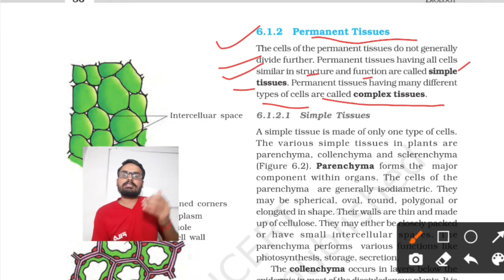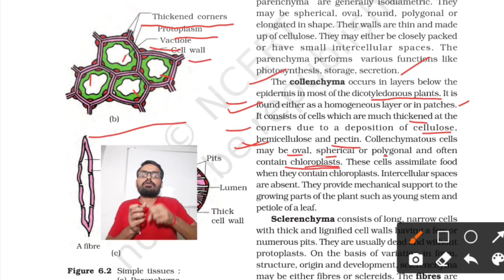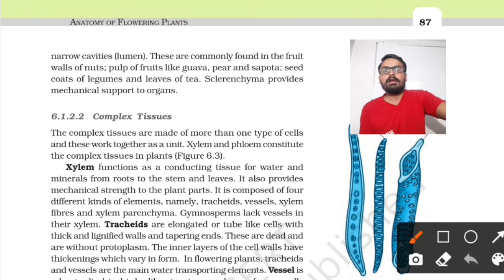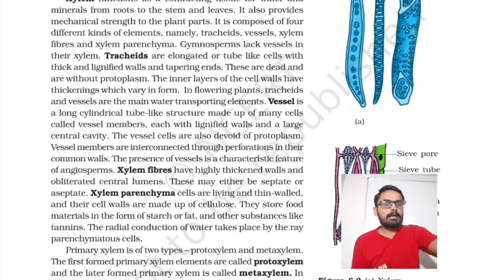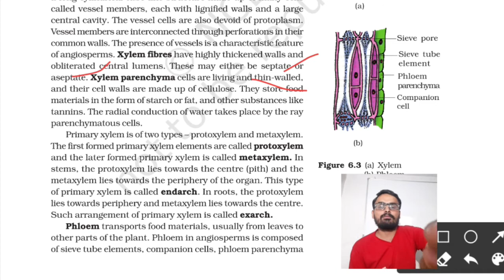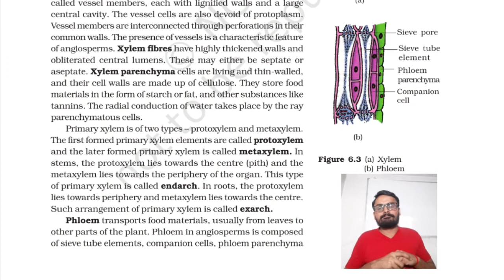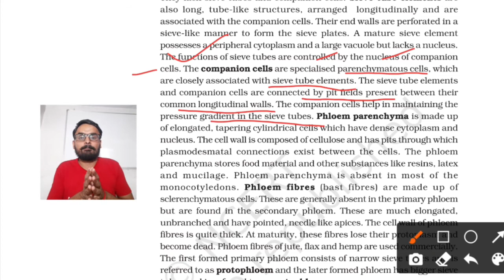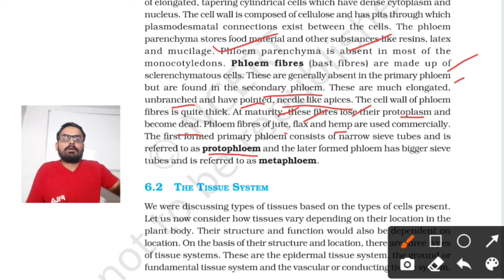Anatomy of flowering plants class 11 ncert Permanent tissue with NEET PYQ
Keypoints :-
• Last 10 year Questions mention in topic
• NEET PYQ Chapter wise

Anatomy of flowering plants class 11 ncert with NEET previous years question topic wise

Simple tissues
Complex tissues

Timestamps

00:00 Anatomy of flowering plants
01:17 Permanent tissue
03:00 Simple tissue
03:28 Parenchyma
06:55 Collenchyma
11:15 Sclerenchyma
17:35 Complex tissue
18:50 Xylem
31:15 Protoxylem and Metaxylem
35:57 NEET PYQ
36:50 Phloem
47:45 Phloem fiber

Thanks